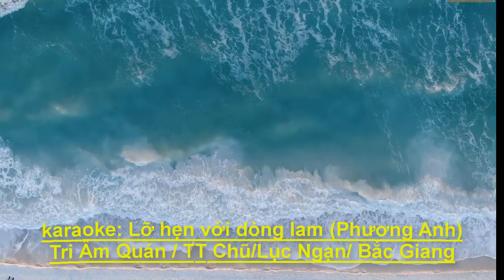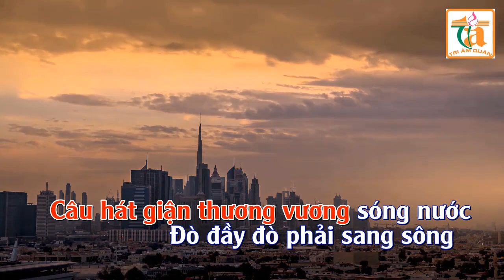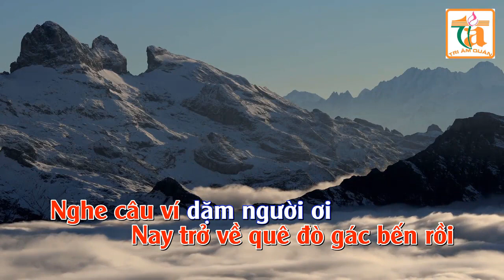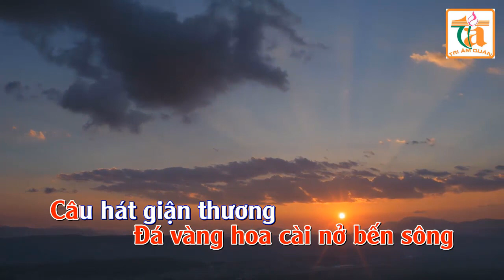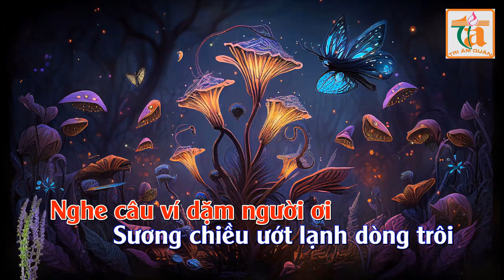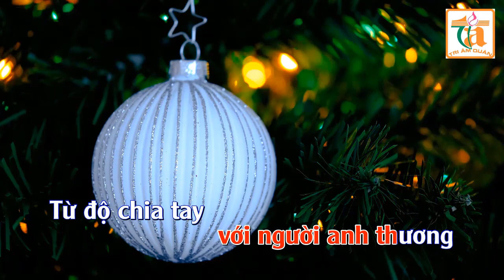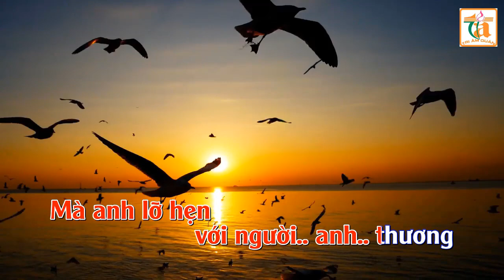Karaoke: Lỡ hẹn với dòng lam (Phương Anh)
Tri Âm Quán -Tổ dân phố: Lê Hồng Phong - Thị Trấn Chũ - Lục Ngạn - Bắc Giang.

karaoke nhactrutinh sống, django Nguyen, truonggiang Vũ, Đàm Vĩnh Hưng, Trọng Tấn, Mỹ Linh, Karaoke Beat Chuẩn, Tuấn Hưng, Thanh Tài, Lưu Ánh Loan, Dương Hồng Loan, Anh Thơ, Organ Karaoke,Beat Chuẩn,Lệ Quyên